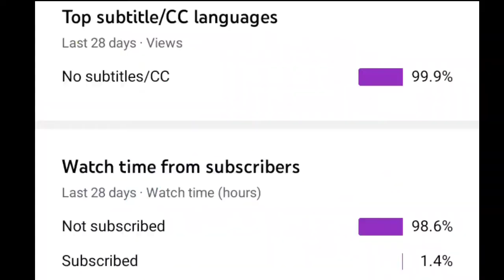Mr Akash Love Anjali please pick up The phone | Name ringtone | Mr Aman Official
A toz Hindi Movies

है नमस्कार दोस्तो मैं हू इस चैनल का होस्ट और आप का दोस्त  Mr Aman Official. आया हू एक ओर न्यू वीडियो के साथ
इस विडियो में आप को आपने नाम की  रिंगटोन मिलेगा

दोस्तो आप चाहते है कि मै आप के नाम कि रिंगटोन बनाकर लाऊ

तो विडियो में कॉमेंट कीजिए आपना नाम आपनी गर्लफ्रेंड  का नाम या जिस के नाम पे आप विडियो चाहते है
अगला विडियो आप के नाम में आ जाएगी

तो दोस्तो विडियो को पूरा देखो

अगर आप को विडियो पसंद आता है तो विडियो को लाइक जरुर